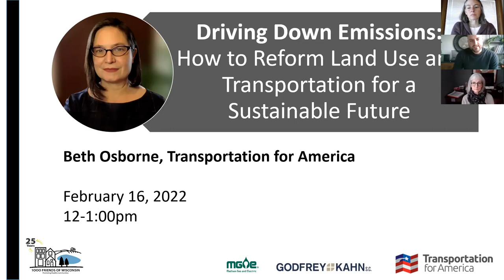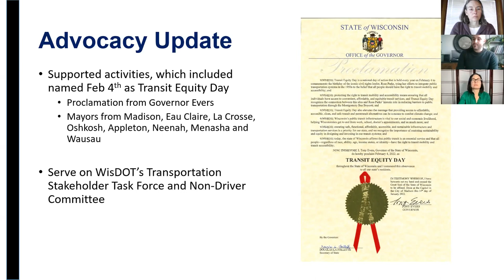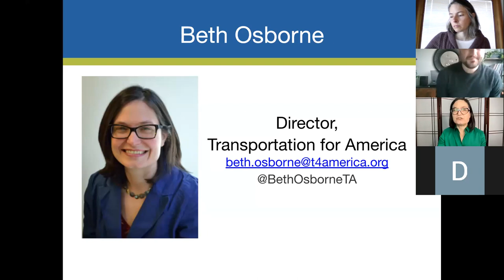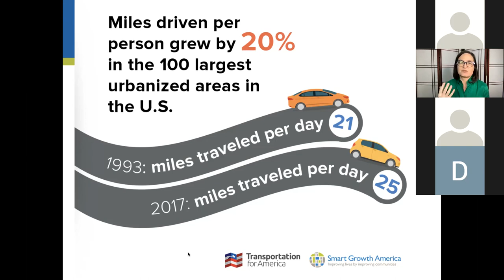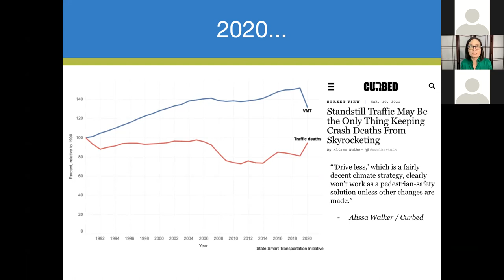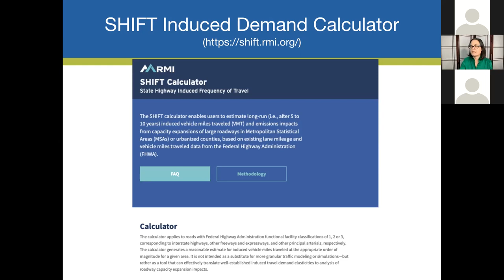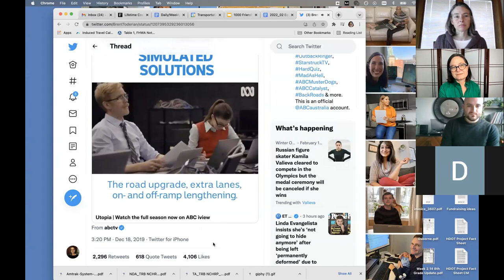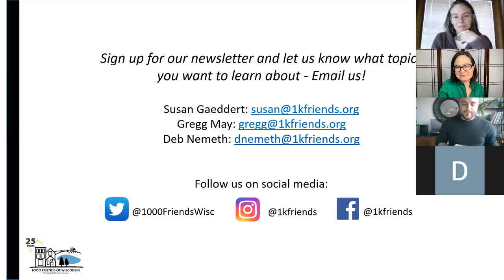February 2022 webinar: Beth Osborne - Driving Down Emissions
Beth Osborne is the Director of Transportation for America, a national nonprofit made up of local, regional and state transportation leaders committed to a transportation system that connects people to jobs and essential services by all modes of travel no matter their financial means or physical ability.

Beth shares the findings from Transportation for America’s “Driving Down Emissions” report and the barriers to a more just and equitable society. Highlights include getting onerous government regulations out of the way of providing more homes where people naturally drive less, making safety the top priority for street design to encourage more short trips, and instituting GHG reduction and less driving as goals of the transportation system.